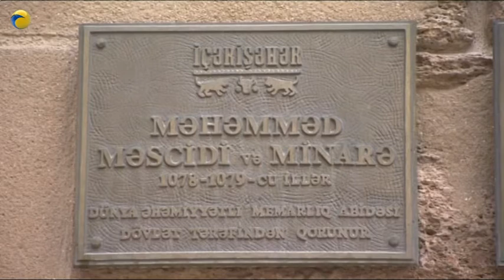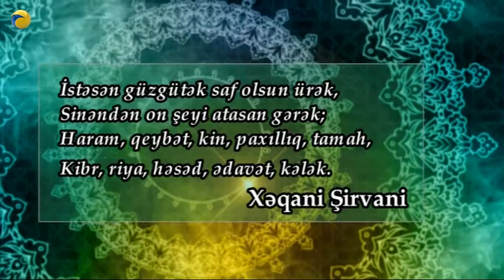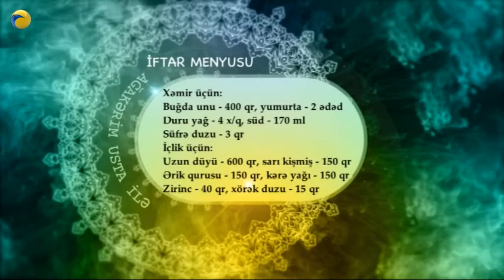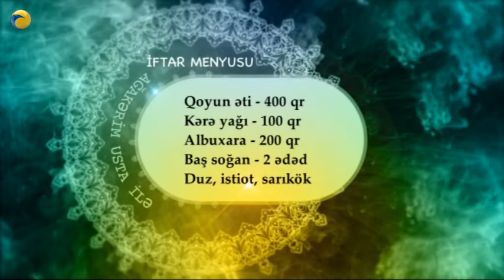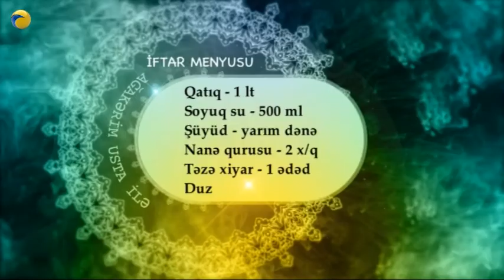"İFTAR ZAMANI" 2016_ Qeybət